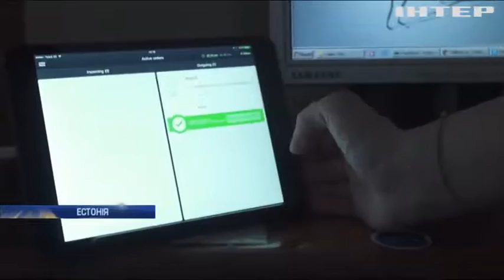В Естонії місяцехід привчили розносити їжу